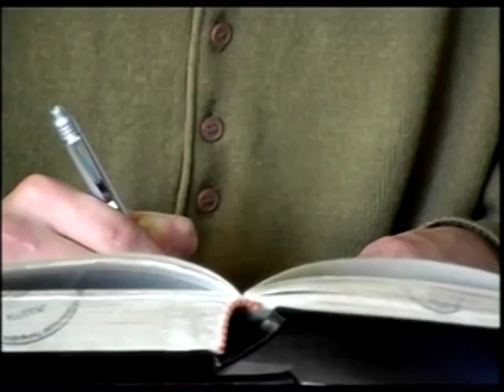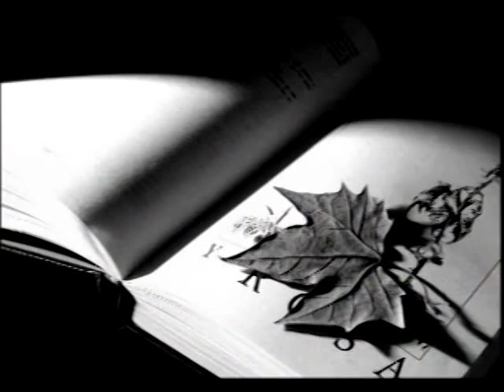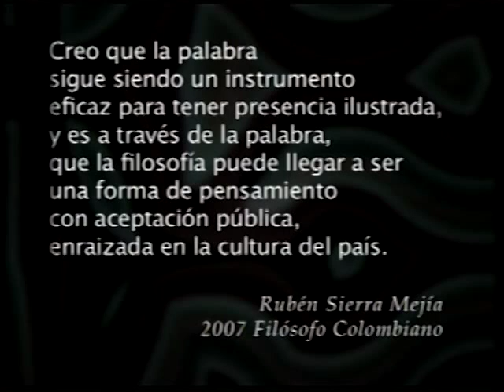Licenciatura en Filosofía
En este capítulo se muestra el camino que ha recorrido la UPN para introducir la licenciatura en Filosofía dentro de su oferta académica.  Conoceremos las motivaciones que impulsaron este nuevo reto, y cuáles son las expectativas hacia el futuro con los nuevos docentes que se formarán en este campo.

cap 137